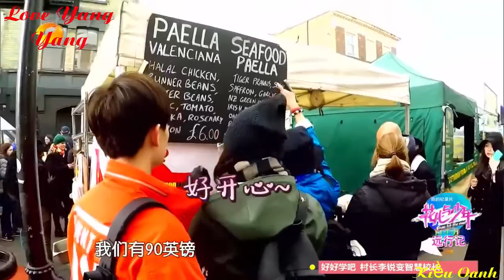[Hoa tỷ đệ 2] [Dương Dương] Dê nhọ - 1 chú cừu tăng động :)